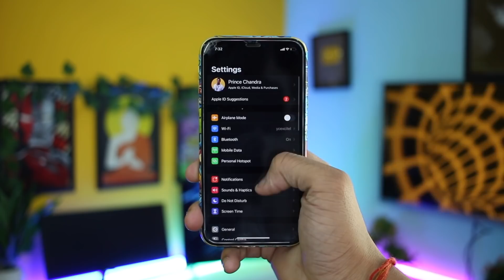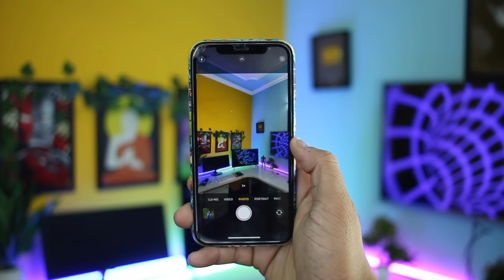Should You Buy iPhone 11 in 2020 ? Must Watch Before Buying iPhone 11